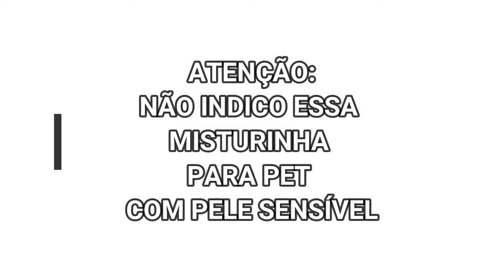FLUÍDO DESEMBARAÇADOR CASEIRO 🐶MELHOR DICA PARA ESCOVAR SEU SHIH TZU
nesse vídeo eu compartilho uma receita caseira de fluído desembaraçador caseiro que eu desenvolvi para economizar nos cuidados com a pelagem longa da minha shitzu fifi. São poucos ingredientes, que ajudam a desembaraçar o pelo sem deixar ensebado. esse truque salva seu bolso e o seu shih tzu agradece.

Se você ama a raça shih tzu então você está no canal certo! Aqui tem dicas, truques e informações relevantes que irão te ajudar à cuidar cada vez melhor do seu filho(a) de 4 patas! Tenho uma shih tzu chamada Fifi que me ensina a ser uma pessoa melhor e quero dividir com você as minhas experiências de mamãe pet há mais de 6 anos com essa fofura! Além das dicas sobre shih tzu eu também divido com você dicas pra mamãe pet que também se cuida, por isso tem vídeos sobre make, cabelo, unhas, produtinhos, vlog e muito mais!
Bjokas da Tia Buh e lambeijos da Fifi!!!

VEM SEGUIR A FIFI NO INSTAGRAM!